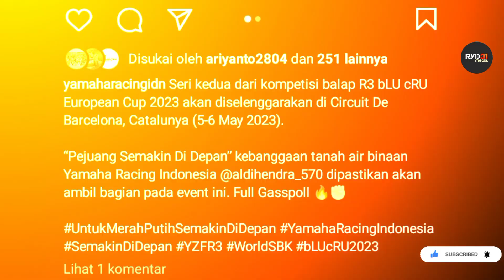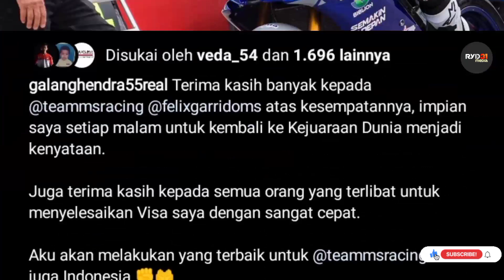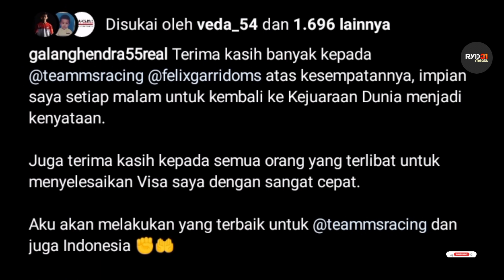Pebalap Indonesia kakak beradik akan balap di Catalunya Spanyol akhir pekan ini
Galang Hendra Pratama akan wildcard di Catalunya Spanyol bersama Team MS racing kelas WSSP300 2023
Aldi Satya Mahendra akan race Round 2 Yamaha R3 bLU cRU European Cup 2023 Catalunya Spanyol
Pembalap Indonesia binaan Yamaha Racing Indonesia akan membalap di Catalunya Spanyol 2023